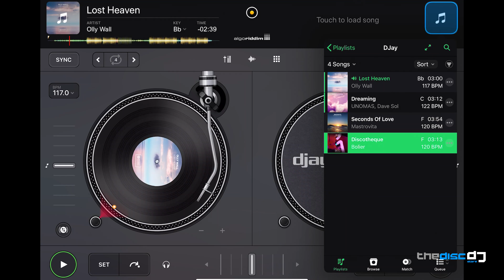Using the Numark DJ2GO2 Touch with Algoriddim DJAY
How to easily connect the Numark DJ2GO2 Touch to Algoriddim DJAY. Get yourself up and running with this superb portable DJ controller for under £70 and a Spotify subscription. Or if you do not have a Spotify account, you can use the included Serato DJ Lite software for free with your downloaded music files.